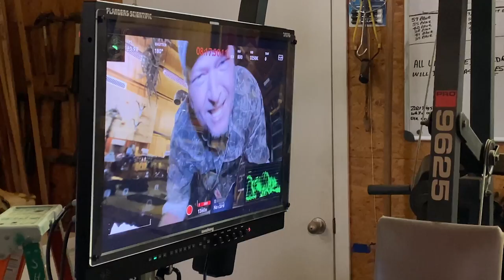Blake Shelton - Come Back As A Country Boy (Behind The Scenes)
See Blake on the road!

Explore Blake’s iconic music catalog!

Stay in touch with Blake!

The official YouTube channel of Blake Shelton.

Blake Shelton continues to add to his superstar status with his new album Body Language, due May 21. The album’s flagship single “Happy Anywhere” (featuring Gwen Stefani) topped the Country Digital Song Sales chart, also marking his 28th No. 1 on the country airplay charts. Now he’s building upon the message that it doesn’t matter what you have or where you are if you have love with his latest hit “Minimum Wage,” currently Top 20 on the country charts. Both tunes follow the Platinum-selling, multi-week No.1 “Nobody But You,” which has topped 230 million streams and is currently nominated for the ACM Music Event of the Year. “Nobody But You” made its TV debut on the 62nd GRAMMY Awards, where Shelton was also nominated for Best Country Solo Performance for his smash “God’s Country.” One of the fastest country songs in 2019 to reach one million track equivalents, the 3x Platinum hit also earned the 2019 CMA Award and 2020 ACM Award for Single of the Year. “God’s Country” and “Nobody But You” are featured on Fully Loaded: God’s Country, Shelton’s seventh album to debut at No. 1 on the Billboard Country Albums chart.
As a coach for the Emmy Award-winning television show The Voice, Shelton is a seven-time champion, most recently with his contestant Todd Tilghman. The Grand Ole Opry member also remains focused on his Ole Red partnership with Ryman Hospitality, with locations currently in Tishomingo, Nashville, Gatlinburg and Orlando. With awards wins nearing the hundreds, Shelton remains a force in the industry with ACM (5), AMA (3), CMA (10), CMT (11) and People’s Choice Awards (6), among many others.
and follow @BlakeShelton.